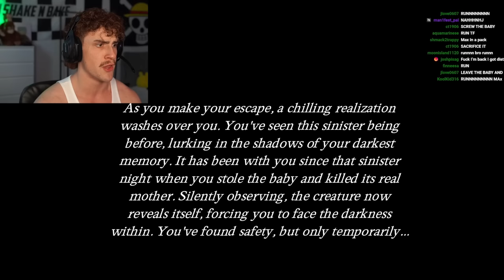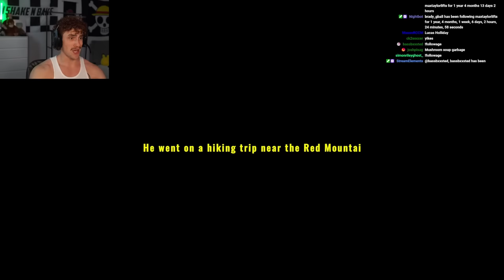SHE’S TRYING TO TAKE MY BABY | 3 Scary Games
3 SCARY GAMES 1 VIDEO!